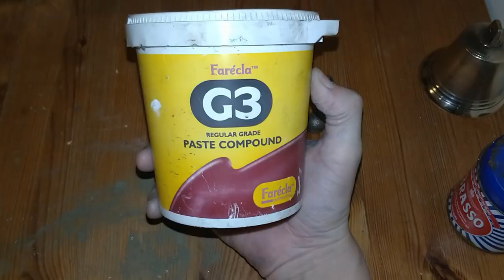Antique Brass Bell Restoration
Restoring an antique brass bell I picked up on eBay. I don't know what it was coated with, but it took some serious polishing to bring it back to life!

Not the most complicated restoration ever I know, the idea here was for me to get the hang of doing videos - camera angles etc. This is my first YouTube video, hopefully of many more to come.

I hope you enjoy it regardless!

I don't claim to be any sort of expert, so any constructive criticism is welcomed. I'm always eager to learn and improve.